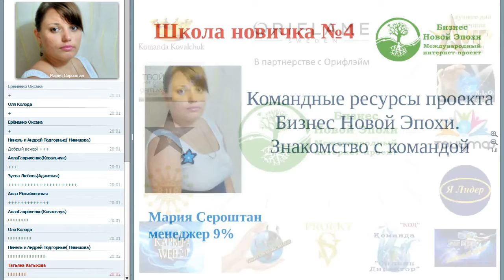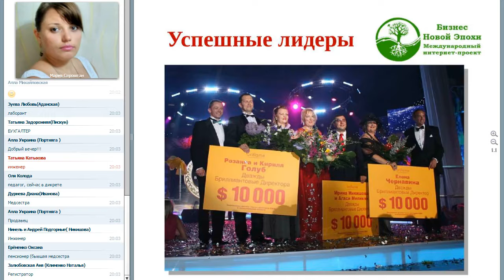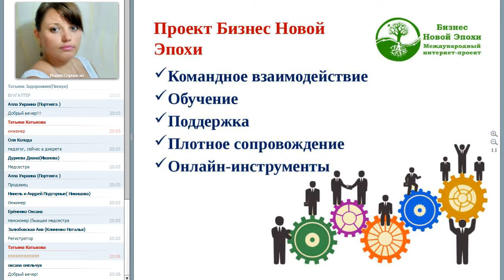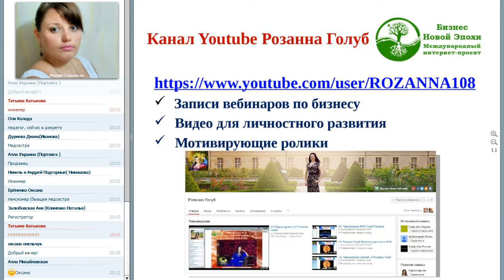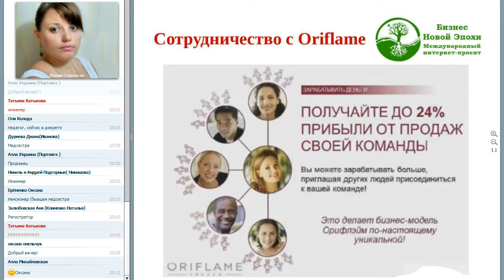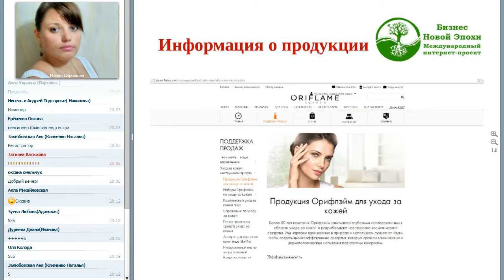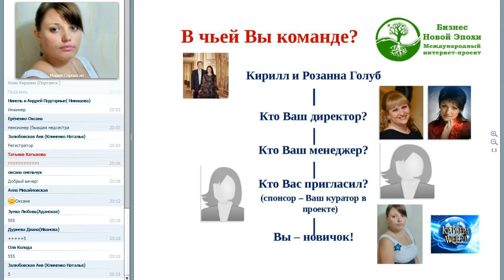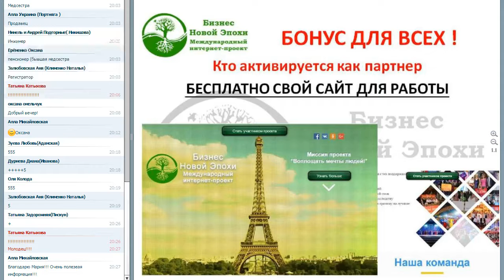Мария Сероштан - ШН4. Командные ресурсы БНЭ. Знакомство с командой.